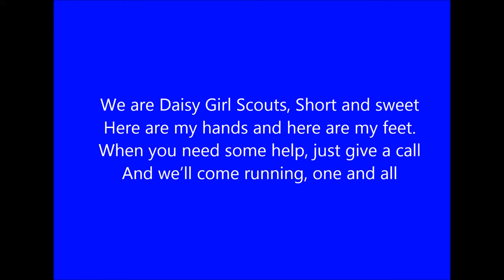we are daisy girl scouts